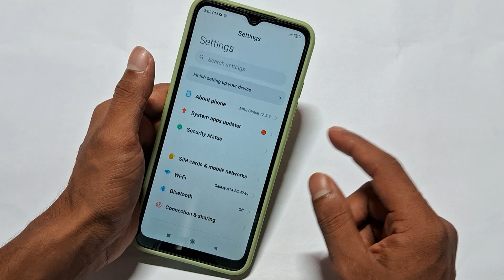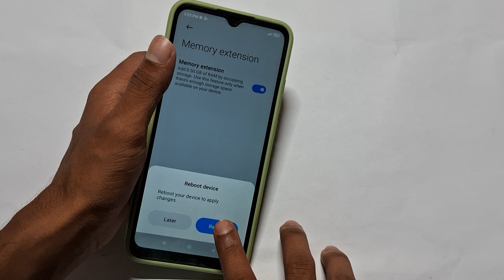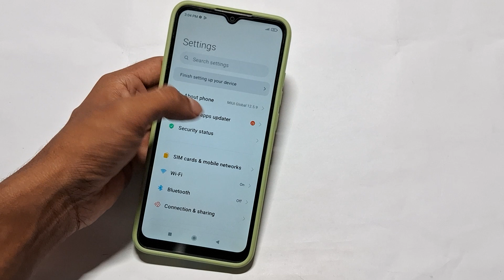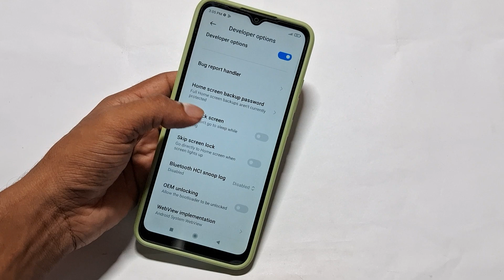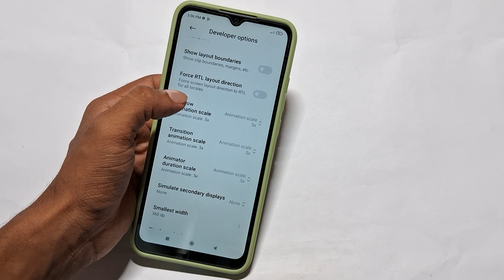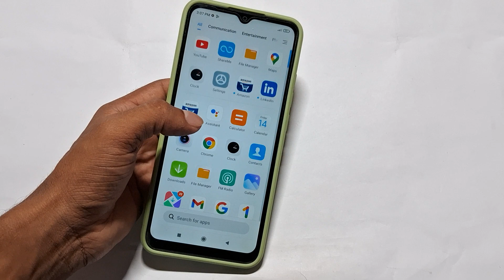Redmi a2 phone me ram kaise banaye || How to increase in Redmi A2, ram management problem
Redmi a2 phone me ram kaise banaye, How to increase in Redmi A2, ram management problem,Redmi a2 phone me ram increase kaise kare

60-Inch Tripod with Bag

7 Socket 6A Extension Board